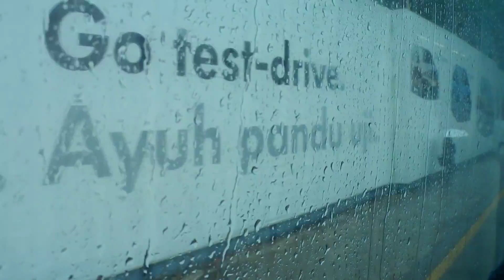[Kuala Lumpur,Malaysia Bus/Bas]Metrobus Nissan JP251S@79 Jalan Ampang→Bukit Nanas Station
Metrobus呢間公司感覺有D大陸，雖然系日本車，不過有三級樓梯，引擎聲好大所以除左座位之外，仍然揾到以前五十鈴校巴/大陸廣客/珠江嘅感覺。部分車個車頭/車尾有撞過痕跡，不過唔會整。另外，售票員會坐/企車門度拉客。